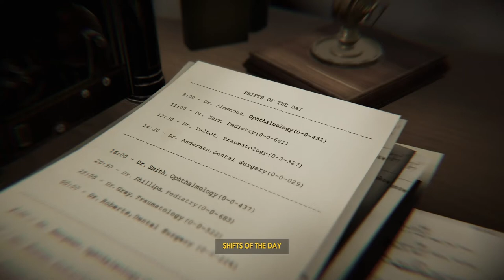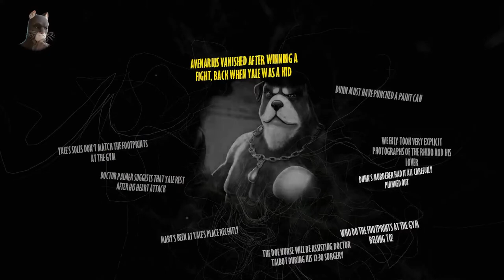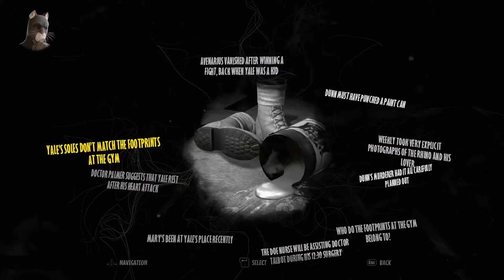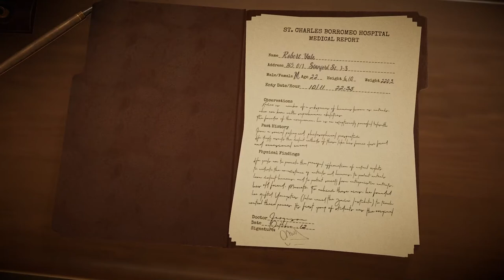Blacksad: Under the Skin Full Gameplay Walkthrough [1080p HD PC GTX1060 6gb] Part 8 (Full Vietsub)